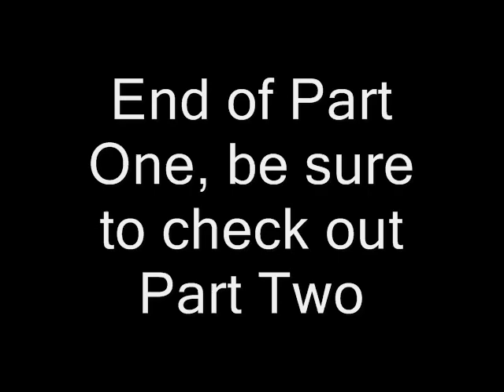Mega Man Cartoon Commentary (w/ Hannu Mäkinen) Part 1 of 3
Hannu and I discuss his teaser cartoon contributions to my channel.